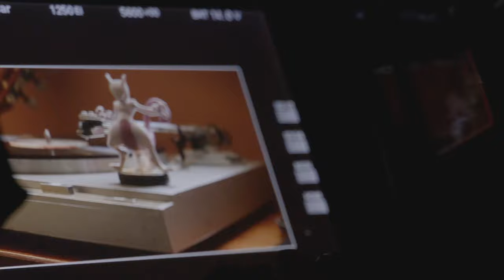Ed Sheeran × Pokémon | Celestial (Official Behind the Scenes)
Take a peek at what went down behind the scenes when we teamed up with Ed Sheeran on a new track! ‘Celestial’ will be featured in Pokémon Scarlet and Pokémon Violet!